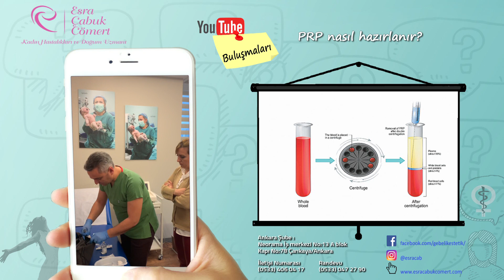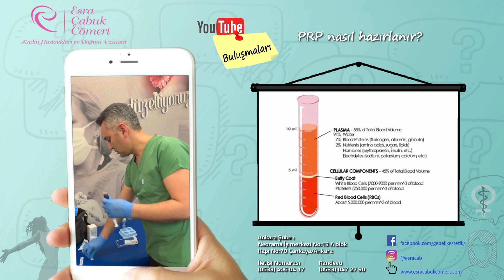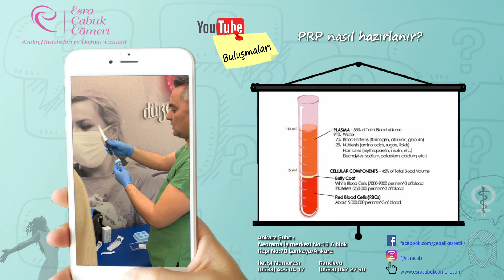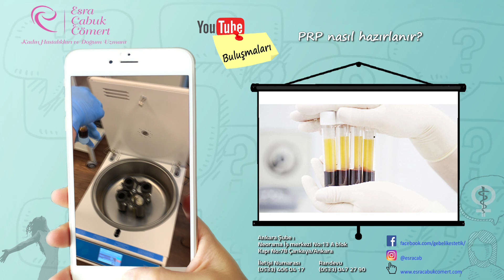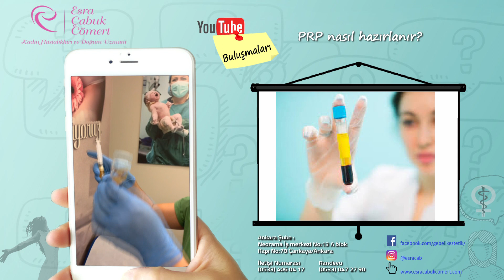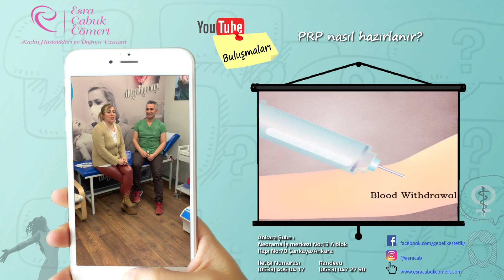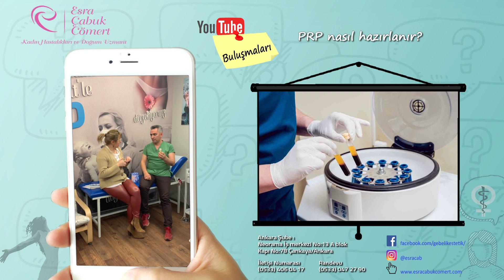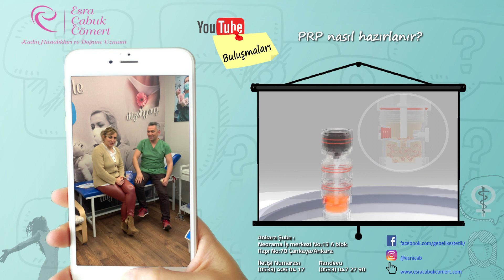PRP Nasıl Hazırlanır? PRP Hakkında Merak Ettikleriniz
Bu videomuzda muayenehanemizde prp hazırlama sürecini detaylı şekilde anlattık.

Prp ne için kullanılır?
Prp nedir?

PRP hakkında diğer merak ettikleriniz için yorum yapabilir veya sayfamızdan bize ulaşabilirsiniz.